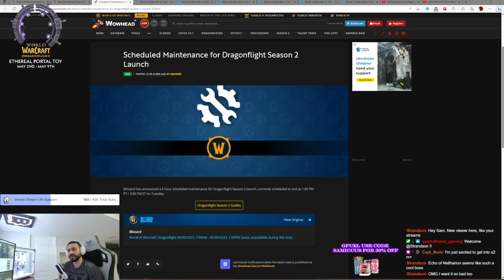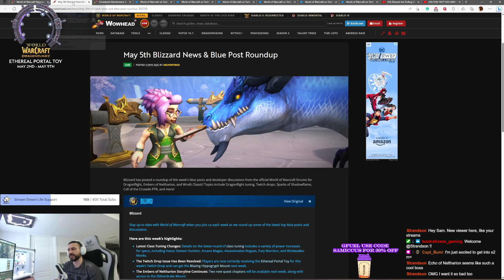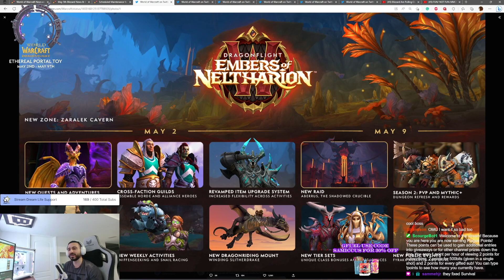Scheduled Maintenance for Dragonflight Season 2 Launch